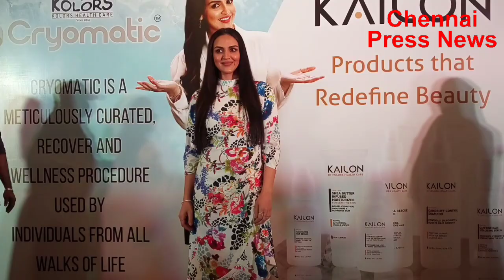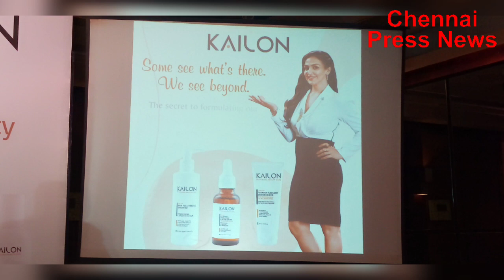Bollywood Actress Isha Deol loses 16 kgs through Kalors Cryomatic Technology enabled program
Weight gain is considered to be a major problem for many people, from ordinary people to celebrities. Here kolors gives a permanent solution to this problem.
Commenting on this, Mr. Shivaji Kuna, Chief Operating Officer, Kolors, said, “Kolors has helped over 10 million customers in many states, including Tamil Nadu, Andhra Pradesh, Karnataka and Maharashtra.

We do not consider this to be just an attempt to preserve beauty or a business, but an act that serves society.
Now a days, Many women experience so many complications in motherhood due to their excess body weight.  Many such women joined in Kolors, took appropriate treatment, lost their body weight in a healthy way and thus had a safe childbirth without any problem and enjoying happy motherhood.

As well as, people who are suffering from leg & knee pain, who have been pushed to the point where they feel overstressed have come to Kolors, taken proper weight loss treatment, lost weight without any side effects and returned to their normal life with great happiness.

This is a boon, especially for movie celebrities.  Actresses like Ramba, Priyamani and Madhubala have taken advantage of this and brought their weight under control.  So, they are confidently making a comeback to the screen again and getting film opportunities.
Mr. Shivaji says that we are implementing the idea that protecting the body is a social responsibility.

Bollywood actress Isha Deol has joined in this celebrities list who lost their weight in Kolors. Actress Isha Deol is a successful actress not only in Bollywood cinema but also in South Indian languages. After stepping out of acting at one point and entering into marriage, Isha Deol forgot to focus on keeping her body fit and as a result gained weight.

"That's when I knew about the Kolors Healthcare and the advanced cryomatic technology they use in weight loss. I know this technology is available in European and American countries." Kolors is the company that introduced this modern technology for the first time in India.

 Without any second thought, I joined Kolors & lost 16kg of weight. Isha shared the joy that now everyone says I am more beautiful than before .. Commenting on Kolors, Isha Deol said, “I was very much interested in trying to lose weight.
The technical experts who were there combined wonderfully with the latest technology and got good results from the treatment they gave me.  As a result, I lost 16 kg. ”

In addition, Isha Deol mentions another collaboration of Kolors, Kailon Products, which owns hair and skin care products.
“They give much more importance for Hair and skin care. “Usually finding the right care for my skin is one of the hardest for me .. because I travel a lot, travel in different climates, use different water” says Esha Deol.

So when I was initially recommended about this products, I was not so optimistic.  But after reading the ingredients included, I started using them.  It’s really an unbelievable surprise for me..
It contains only the ingredients that are essential for a healthy skin and hair. No unwanted ingredients are mixed with it & that makes possible for a bright skin and a healthy hair.

Isha Deol says that you can definitely get the right body weight in kolors & healthy hair and beautiful skin through Kailon..